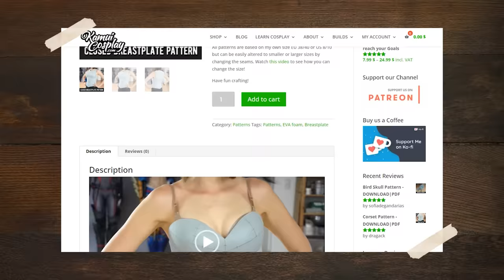One Day Make: Autumn Leaves Dress!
Have you ever thought to yourself: Gee, I wish I could wear a shirt that makes me look like an actual tree? Well, SAME. So I went ahead and did it because I am of the belief that my final form is an actual leaf (be-leaf??? no nevermind).
ANYWHO I wanted to do one last Ode to Autumn since it's my favorite time of year. Signing off this Halloween season with a crunchy spicy dress. I had the idea that making a skirt out of fabric leaves would be really fun and so why not a whole dress?? Took some fabric out of my stash, and abandoned foam armor build that was gathering dust, and some gumption and HERE WE ARE.
I hope you enjoy and all have a safe and happy Halloween!!! I LOVE YOUUU.

Chapters:
00:00 Intro
01:30 Some Tasty Autumn Footage
02:30 The Bodice
05:52 The Skirt!
09:38 Airbrushin'
12:45 Painting the bodice
13:24 The Reveal
14:14 Wrap-up & Bloops